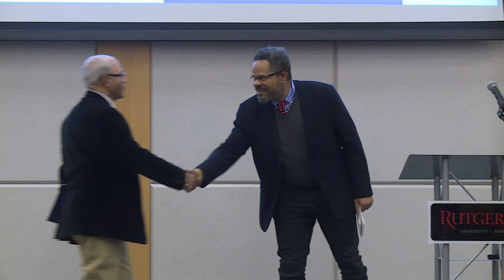The 39th annual Marion Thompson Wright Lecture Series- Part 4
Larry Greene, New Jersey Historical Commission: Presentation of the
Mildred Barry Garvin Prize to Jocelyn Burgess, Jersey City Public Schools

"The erotic is often seen as a realm of oppression and danger. But, as Audre Lorde argued forty years ago, it also contains the potential for empowerment and struggle. This tension will be explored as the 39th annual Marion Thompson Wright Lecture Series brings together eminent scholars and performers to examine the political and social lives of the erotic in the African American experience.